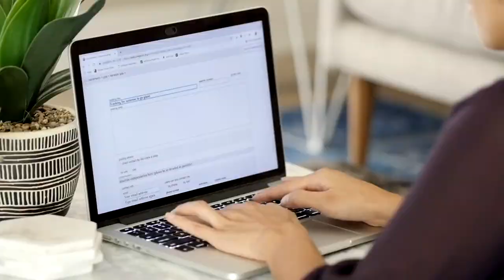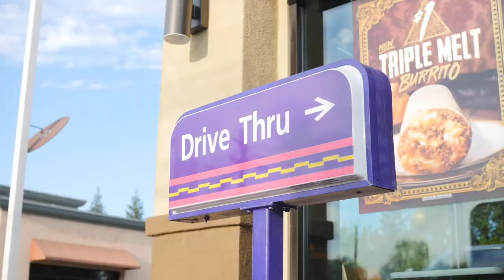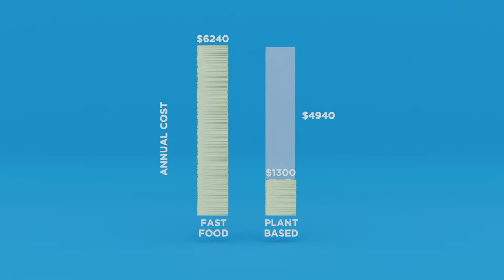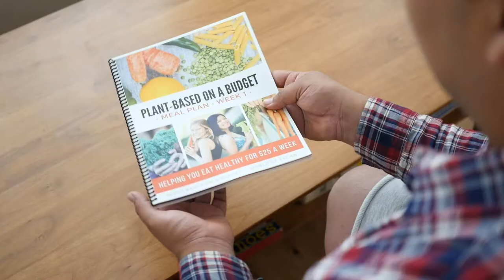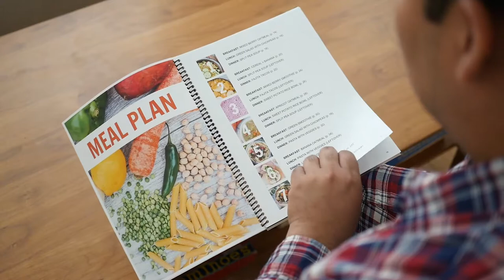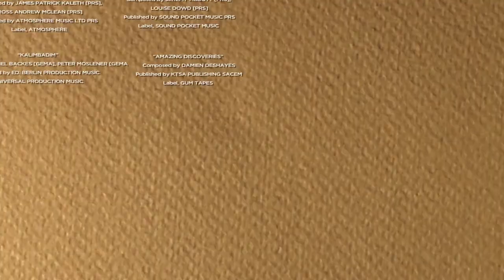7 days documentary - documentary digital cinema